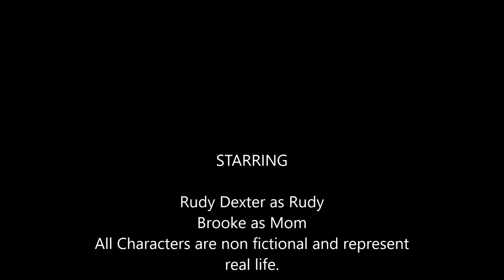Rudy is the Muffin Man